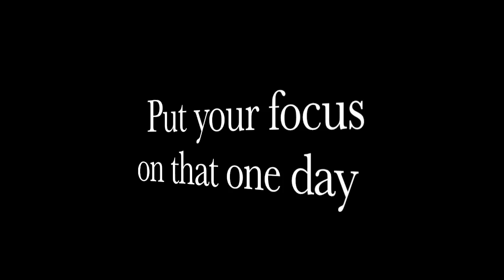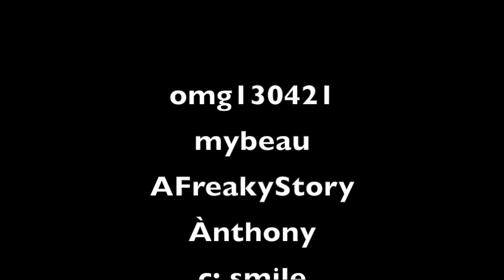Msp One Day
This video is about Msp One Day